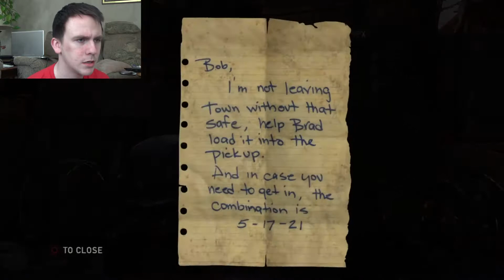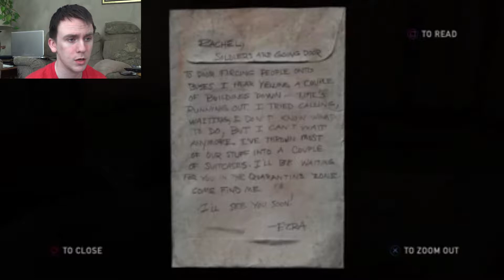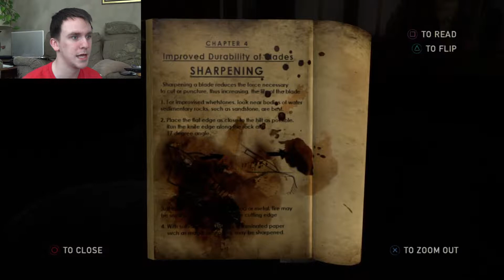The Last of Us Remastered Gameplay, Part 9: YOU FAT JERK!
Ladies and gentlemen, I've taken over as the Let's Player for this series, since Deadpool doesn't have the emotional maturity nor the respect for this incredible game. I've still got his commentary if you guys want to see those videos too, each of us have already completed the game by now. Let me know if my commentary was decent, really I'm taking this game seriously and I don't think I would be doing it justice with Deadpool's style of humor. And now that Joel and Ellie have been de-Tessed, will they be able to keep themselves alive as they weave their way through a town thick with traps and infected?

Feel free to leave a like and a comment if you enjoyed this video, and don't forget to subscribe to catch all the awesome content and new episodes as they come out. Take care everyone!